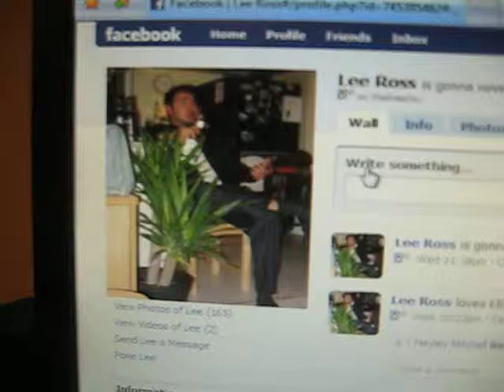herbert calls lee ross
herbert the pervert calling ppl